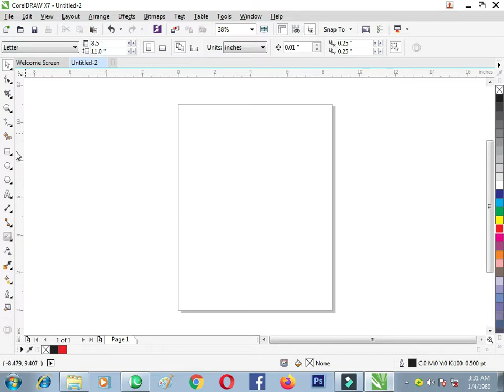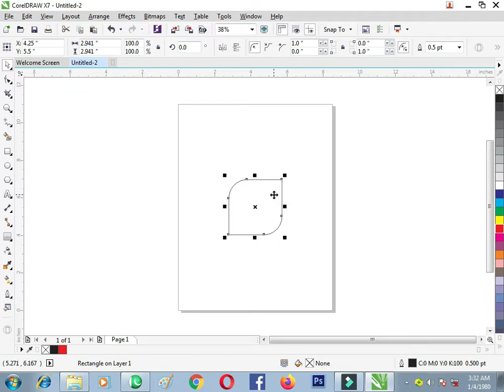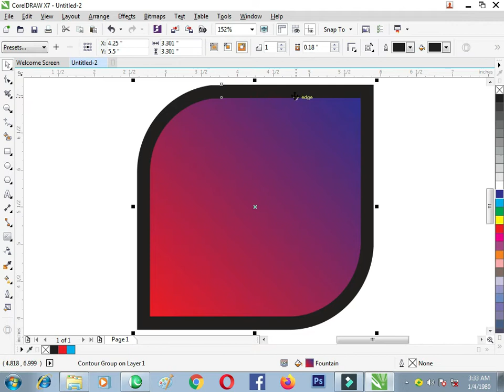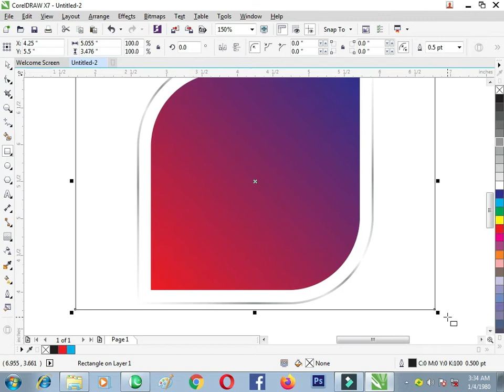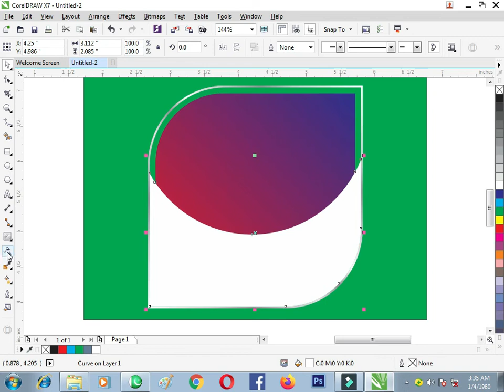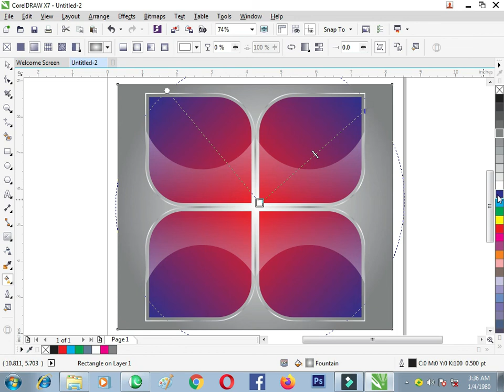How to make Glossy Banner Design With Crystal CorelDraw x7 tutorial Effect By Abdullah Graphic